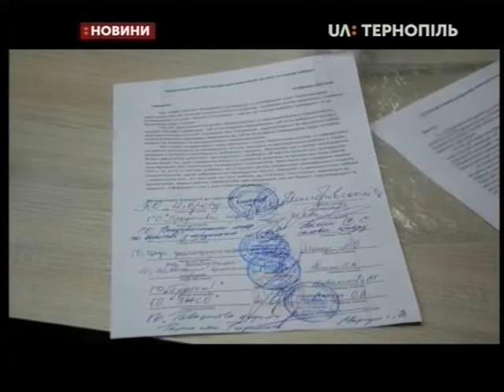14.03.2019. Новини. 13:30